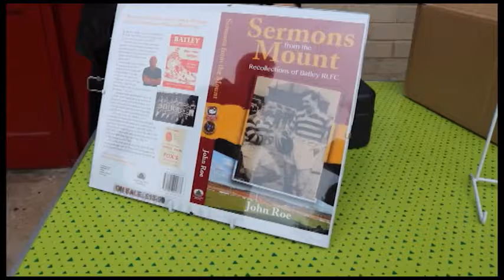Rugby AM Series 2 Episode 21 (Part 1)